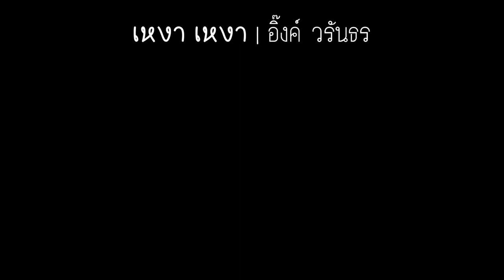เหงาเหงา คีย์ผู้หญิง Acoustic Bb " ฝึกเล่น " :: อิ้งค์ วรันธร • | Gling-Studio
เหงาเหงา คีย์ผู้หญิง Acoustic Bb " ฝึกเล่น " :: อิ้งค์ วรันธร

Guitar : Tune Eb
Capo : 1
Play in key : Bb
METRONOME 4/4 : 100